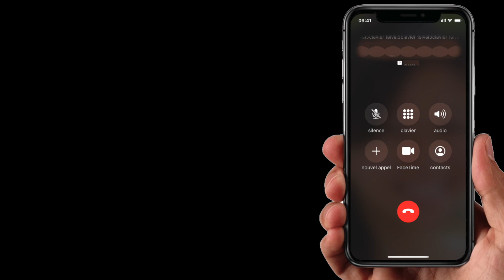SOCIAL ASSISTANT I avis d'Antonio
Antonio est le Gagnant de la France à un incroyable talent,
Magicien officiel de VTEP, DIVERSION, ...

Il vous donne son avis sur l'application magique SOCIAL ASSISTANT.

l'application pour mentalistes qui n'a rien à cacher.
Utilisez le téléphone portable de VOTRE SPECTATEUR dans des effets de mentalisme PERSONNALISABLES.
L'écran du téléphone n'est jamais caché, il reste VISIBLE.

Avec Social Assistant, vous pourrez réaliser des divinations, des prédictions, manipuler le hasard.

Utilisez Social ASSISTANT pour vos effets d'acaan, de book test, de signe astrologique.

Social Assistant, du mentalisme toujours dans votre poche.